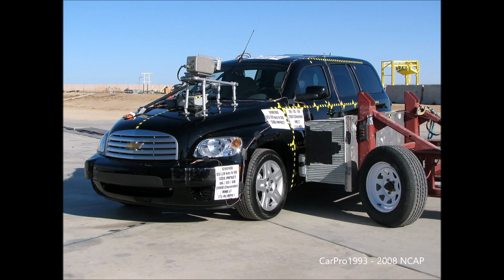2006-2011 Chevrolet HHR (w/ Side Airbags) NHTSA Side Impact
A Moving Deformable Barrier impact at 38.5 Mph/61 Km/h. Both occupants are 50th Percentile Male SID/Hyb III dummies. The MDB weighs 3015lbs (1368kg).

These ratings only apply to 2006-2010 models, but crashworthiness applies to all 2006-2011 models.
The Chevrolet HHR did not receive a rating under NHTSA's 2011+ program.

Rating was based upon pre-2011 criteria.
NHTSA's MDB Side Crash Test of the 2008 Chevrolet HHR with Side Airbags.

In the 2009 model year, front and rear head curtain side airbags became standard except in cars sold to fleet buyers that could still be ordered without side airbags. Beginning with 2010 models, side airbags were made standard for retail and fleet buyers.

Driver - Passenger
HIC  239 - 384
- (Five/Five Stars)